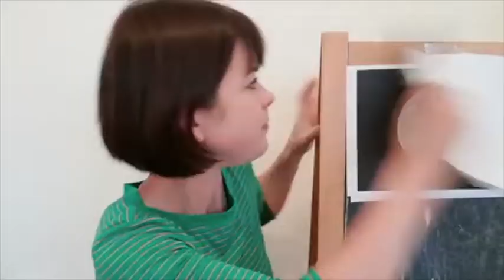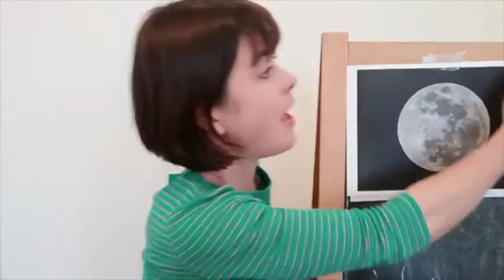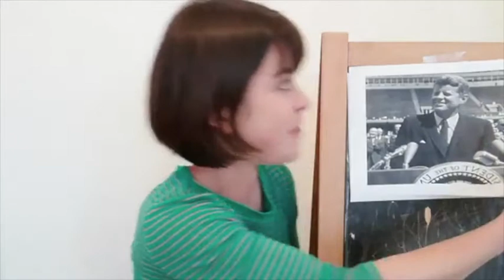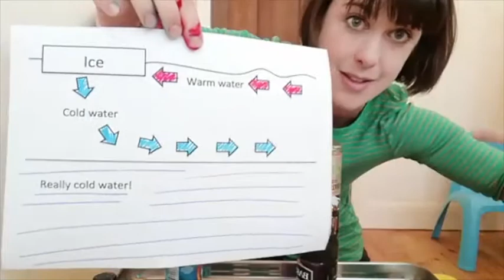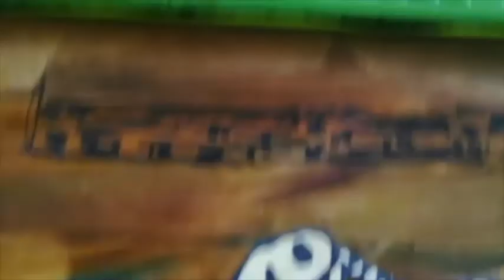Science Show Live: Convection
Do a very colourful experiment, journey to the centre of the Earth, and guess which dinosaur was discovered four times! To join in with the activity you'll need:
4 empty, identical spice jars (reusable afterwards!)
2 Colours of food colouring
A small piece of card
Hot and cold water